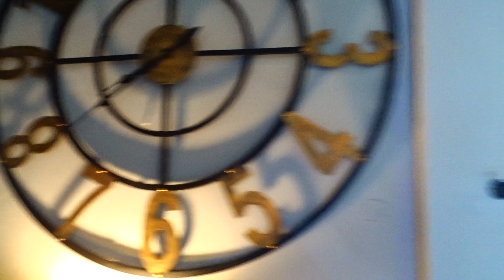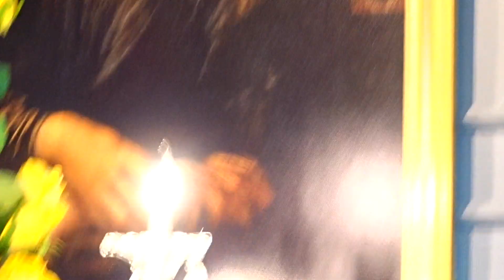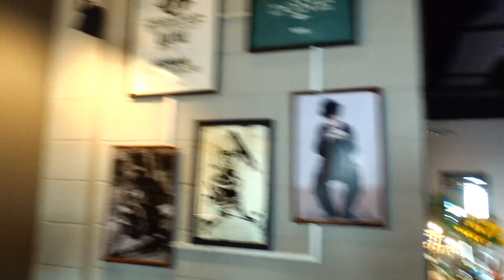WHERE I M SHOOTING MY VIDEO? ELEGANT CAFFE. DUBAI.~/ ГДЕ Я СНИМАЮ СВОИ ВИДЕО? ДУБАИ. "ЭЛЕГАНТ КАФЕ"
dubai ## WHERE I M SHOOTING MY VIDEO? ELEGANT CAFFE. DUBAI.~/ ГДЕ Я СНИМАЮ СВОИ ВИДЕО? ДУБАИ. "ЭЛЕГАНТ КАФЕ"